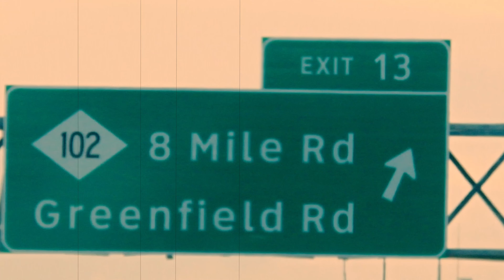Driving to Berkley, Michigan from Warren, Michigan